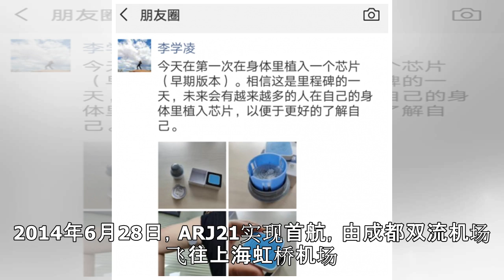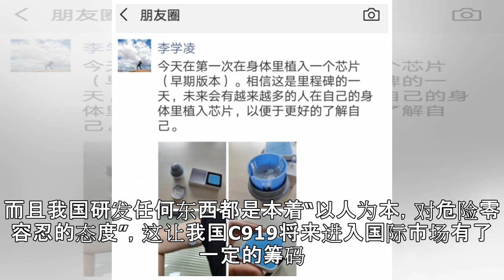原创 音刚遭重创，国产大飞机就传来好消息，一个绝佳机遇就在眼前